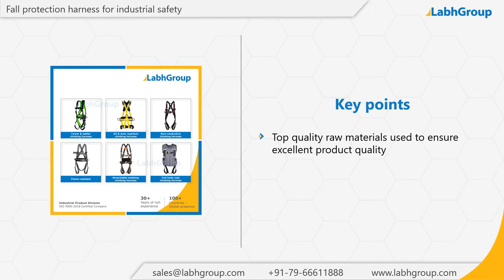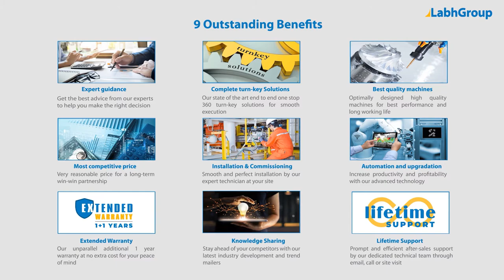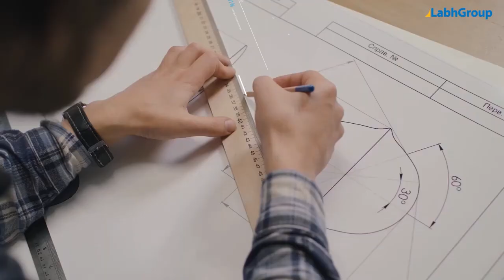Industrial safety harness | Best quality fall protection safety harness exporter | Labh Group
Best quality Industrial safety harness from Labh Group - A Global leader with 30+ years of experience and presence in 100+ countries worldwide and serving 10,000+ delighted customers throughout the world.

You are invited to buy Industrial safety harness from Labh Group